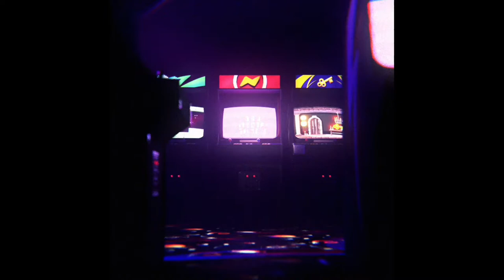특이점 4-8장 - 페이트 그랜드 오더 Fate/Grand Order